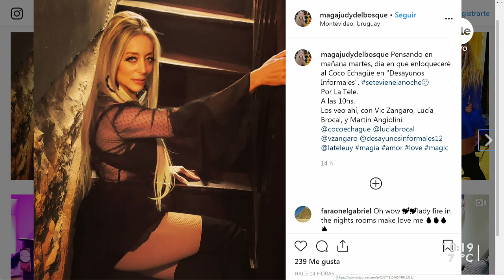Judy del Bosque llenó el estudio de magia y risas